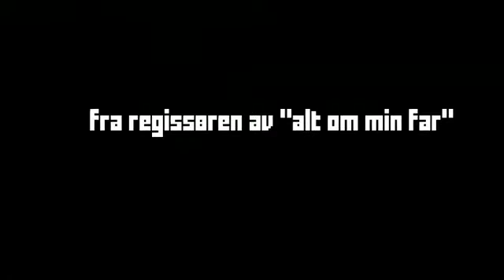Siste opptaksdag for «Pushwagner»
PUSHWAGNER now available at iTunes!

Bli med bak kulissene til siste opptaksdag for filmen vår om Pushwagner. Even Benestad og August Baugstø Hanssens dokumentar om Pushwagner hadde premiere over hele landet 2. september 2011!

Hariton Pushwagner er en av våre mest markante kunstnere. Bak suksessen ligger en dramatisk fortelling om en vestkantgutt som ble uteligger, for så å ende som en feiret kunstner. Pushwagner selv sier «Det er ikke sant, men det er en god historie». Mot denne bakgrunnen vil filmen reflektere forestillingen om hva som er kunstneren og mennesket Pushwagners virkelighet.